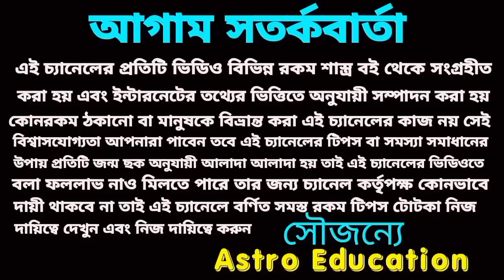এই ছয়টি রাশি ছক্কা মারবে!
মঙ্গল যেতে যেতে মঙ্গল করবে কোটিপতি এই ছয় রাশিকে